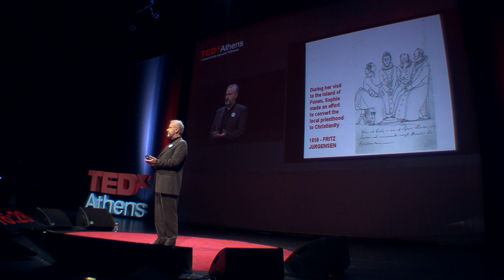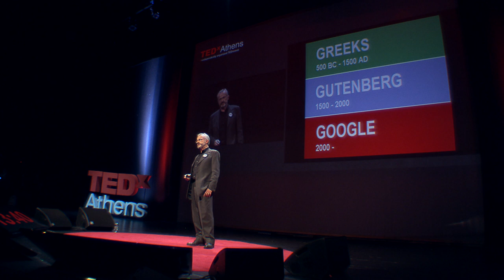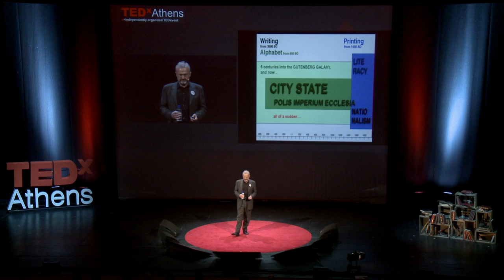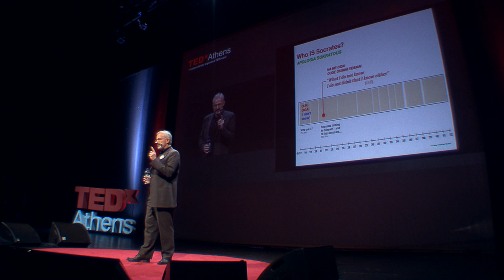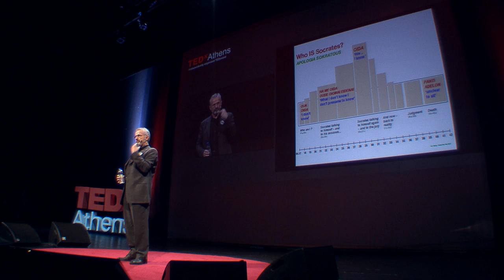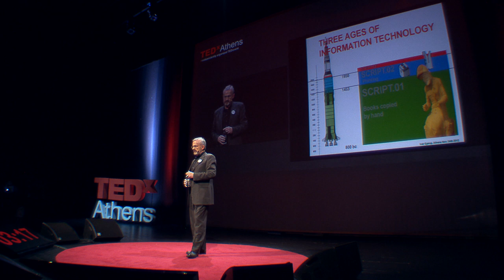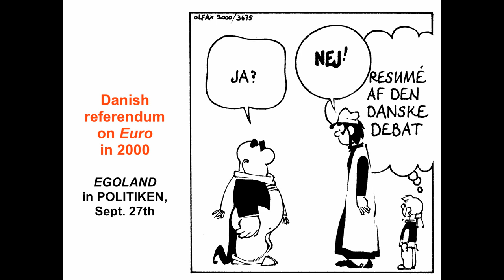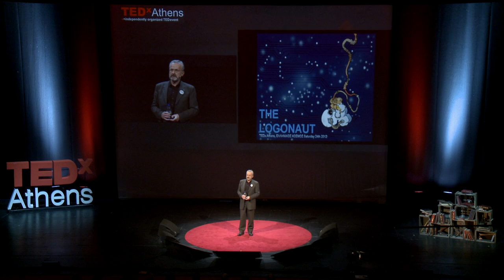Greeks Gutenberg Google : Ivar Gjørup at TEDxAthens 2012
1080p HD mode available.

About Speaker:

I have been the writer and cartoonist of the daily comic strip EGOLAND for 25 years, closing the strip down in 2009 (I had in fact planned it to run for only 10 years). A year later, I was honoured with the KOMIKS:DK Prize as Best Danish Comics Creator at the International Festival in Copenhagen. The strip was published in the leading Danish newspaper POLITIKEN, and brought lots of readers into its rather absurd, funny, poetical, philosophical AND satirical universe.
In 2000 I published THE SIXTH SENSE (in Danish), a book about the history of ideas connected to the development of writing and communication from the great days of Hellas and first experiments in public readership, to the invention two thousand years later of mass production in books -- called printing -- a revolution of the human mind, taking place within the life time of a generation or two (as did the revolution of Greek letters, with Plato as the towering genius among other great names).
And now it's happening again. Once again, young people are cleverer than their parents, learning faster about new ways of getting across to their fellow human beings. Forgetting about History, perhaps, forgetting about language, too -- that may be seen as inevitable. Homer was soon forgotten, too, or rather, he was made to look dignified and ancient. Much as we deal with, say Shakespeare, today. Tomorrow is getting closer with each new day, if I may say so.
I studied Ancient Greek and Latin at the University of Aaarhus, and have been teaching these subjects for years at the Aarhus Katedralskole and at the University. My title is MA in Classical Philology, and I mastered in Plato. These years, I have received funding to write a book about Plato, which will, I hope, become available and understandable to a wider public. They need to know, as the Master would have put it himself.
In between, I have produced a few plays for Children's Theatre, and an Opera (the word, not the music, thank God!) in 2001. My composer and I are presently preparing a new opera, based on my comic strip EGOLAND, to be performed next year in Aarhus and Copenhagen. And of course I am part of the great Danish project these years, translating all works of Plato once again into contemporary Danish, 6 volumes appearing 2009 to 2014.